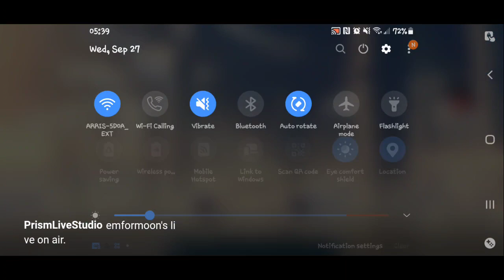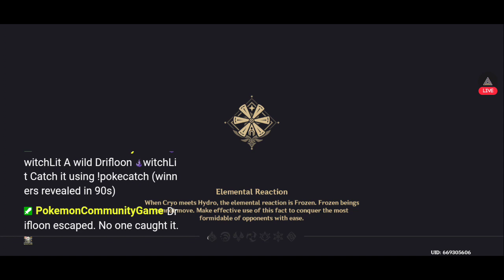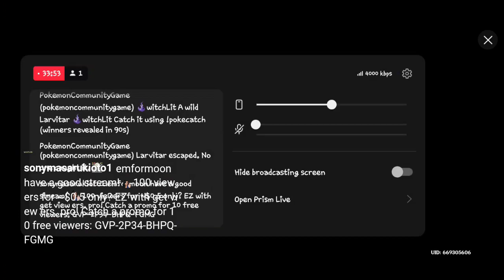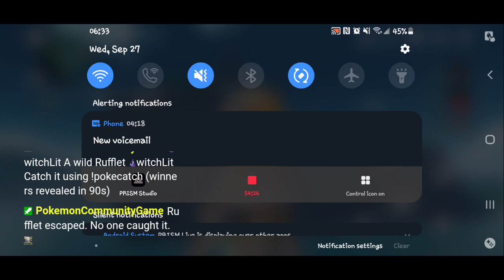🔵Genshin Impact!! first missions!🟣 // no commentary